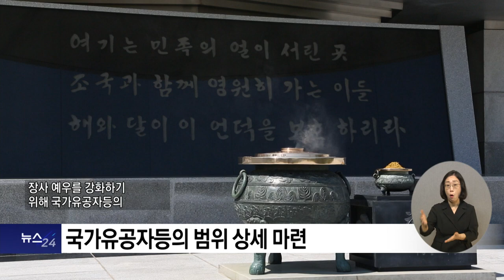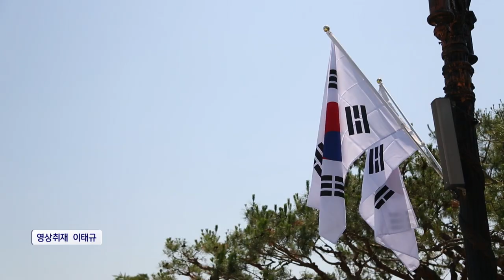복지TV뉴스24_'무연고 국가유공자 장사 예우 강화' 국가유공자등의 범위 상세 마련 (2024.08.08)